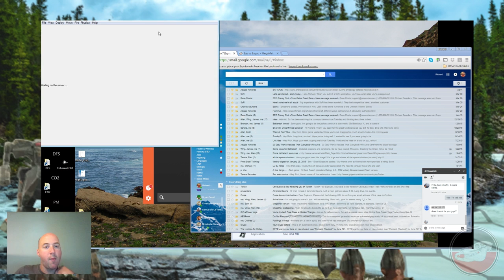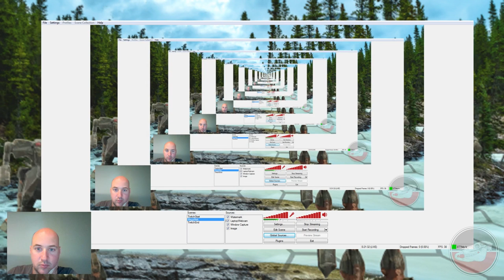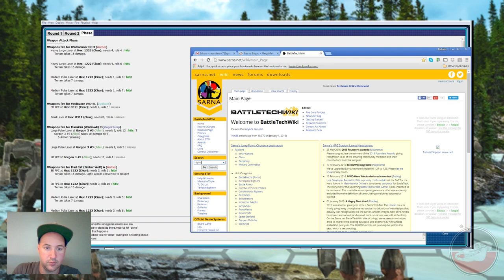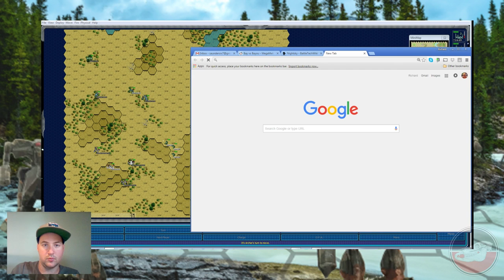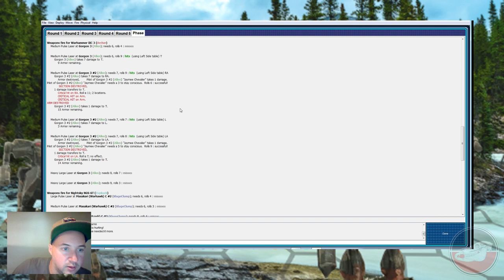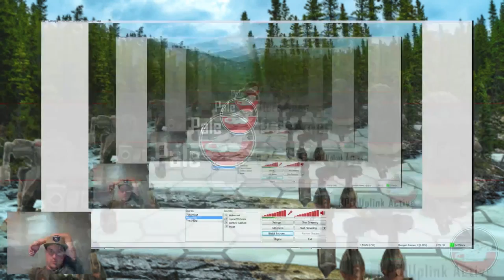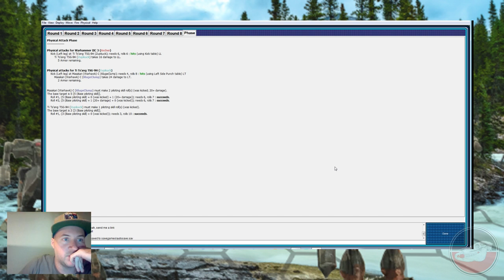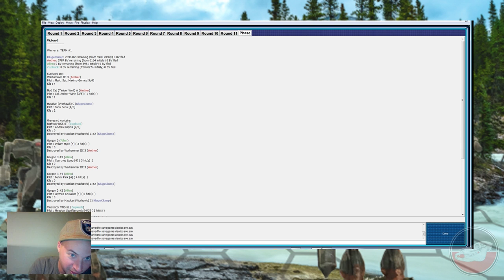Pale Horsemen Bay vs Bayou MegaMek Battle - Zupkuck on Twitch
A friendly (?) battle between some local South Bay Battletech players and our penpals from Florida and Wisconsin.